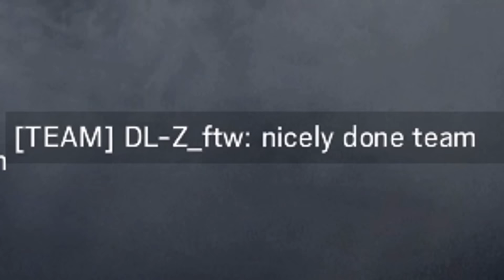'SPECIAL' FORCES! - Rainbow Six Siege